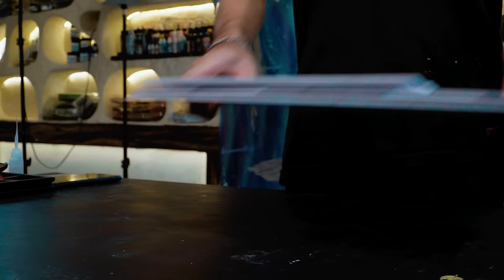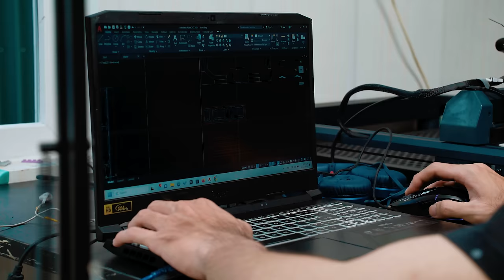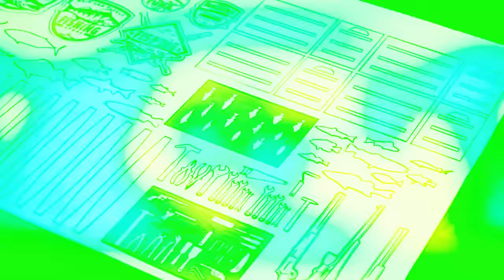How to make Resin Art Diorama Creature from the Black Lagoon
You can easily recognize the creature in my video this time as the humanoid amphibian from the movie The Shape of water. Using polymer clay sculpting techniques, I created a lively sea monster crawling out of a lagoon made of resin.
  An interesting thing in this video is that our main character is not a mute girl in a high-security government laboratory setting. Please watch the video and guess who the girl I chose is.
In this video, I used a support device that is the B1 40W laser cutting machine from the Longer 3D brand. We invite you to experience the great features of this device: